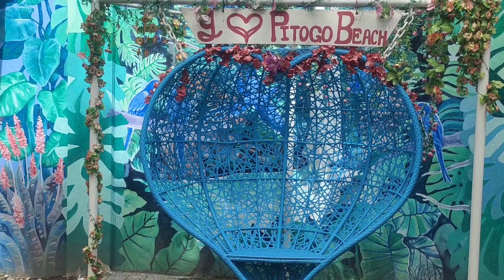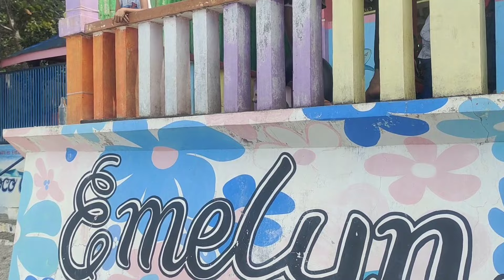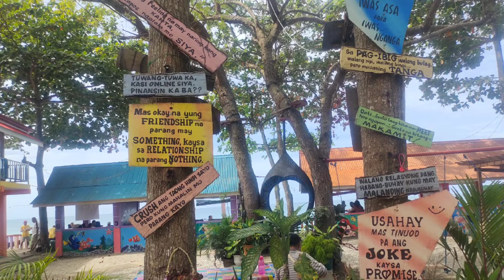PITOGO BEACH RESORT - FAMILY OUTING // G&R👩‍❤️‍👨